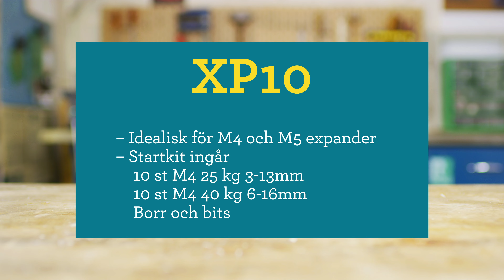Välj rätt verktyg för Infästning i gipsskivor | Rapid Tools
Metallexpander är idealiska för fixering och förankring i gips-, spån- och fiberskivor samt i plast-, metall- och laminatskivor. I vårt sortiment hittar du metallexpander för olika uppgifter, från hem- och hobbyanvändning till DIY och professionella applikationer.